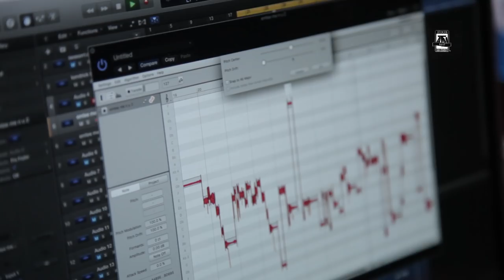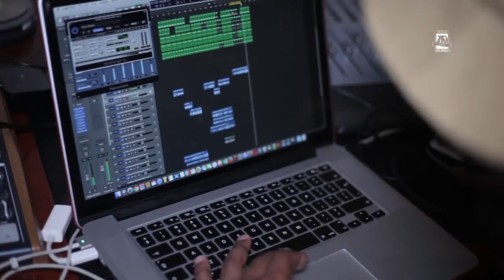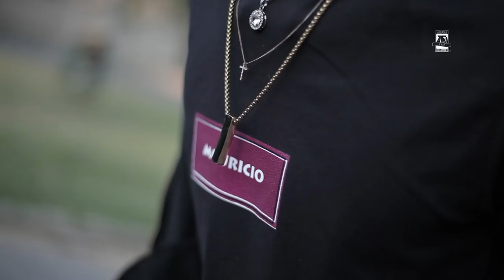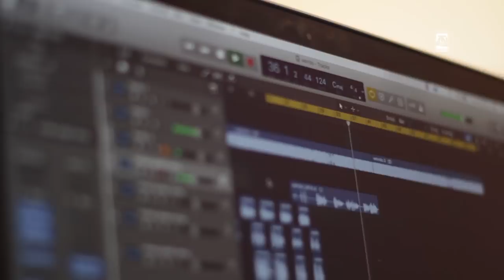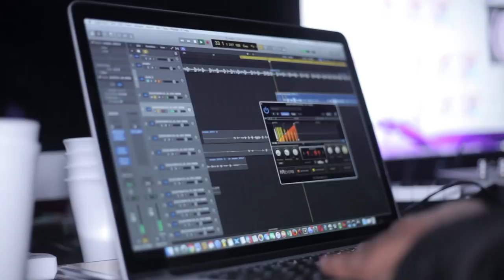ATM Documentary - Episode 1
The documentary is finally here and the first episode has arrived. Here’s a libidy sneak peek into what y’all bout to witness. Shot and chopped by Mmuso R. Mafisa of "Osumm Media Solutions" for @realafricantrap, produced and Directed by Emtee The Hustla.

Music by @ruff_1020_atm of @realafricantrap, dressed by @mouricio.cl, @sgod_za .

If you wanna know what ATM is all about then you need to check this out. FR. There will be a new episode monthly and of course some clips of daily lifestyle.